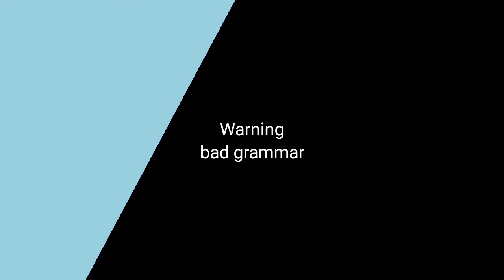EPICTALE REACT TO SUDDEN CHANGE SANS FIGHT (REQUEST)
Sudden change to create this